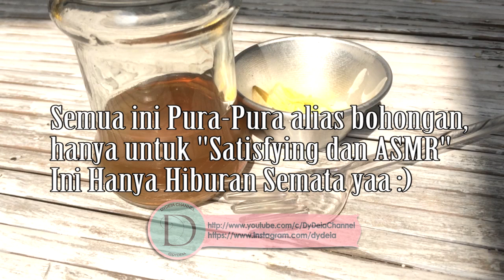MASAK2AN SLIME MENJADI SQUISHY KUE KERING LEBARAN|SLIME TURNING SQUISHY COOKIES(ASMR)|SQUISHY SKIT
Helo guys, hari aku buat lagi video Masak2an Slime menjadi Squishy Kue Kering Lebaran.
Tentu saja Slime ga bisa di buat squishy, ini cuma berandai2 /sandiwara.
 Video ini dibuat untuk ini dibuat untuk ASMR,Satifying dan Hiburan semata, jadi jangan dibaperin yaa
Slime & Squishy 100% buatan sendiri, homemade semua.TIDAK menggunakan bahan makanan asli yaa jadi ga bisa di makan.
Semoga terhibur!!
Terinspirasi oleh ide video ini? Jangan lupa kredit dgn menyertakan LINK / NAMA  channel ini, karena untuk menemukan ide itu tidak mudah, butuh waktu dan kerja keras,dan saya merasa dihargai oleh kamu jadi Aku tidak ragu untuk membagikan ide Aku lagi, terima kasih sebelumnya.
- Suka sama video ini? silahkan like video ini , terima kasih bgt udah suka video ini, love U!
- Ga suka video ini? gampang, tinggal Unlike video ini,selera orang kan berbeda2..tapi, perilaku tidak pantas, rasis,cyber-bullying, menghasut dan spam akan dihapus, akan diblokir secara otomatis dari saluran kami untuk menjaga bagian komentar kami sesuai untuk "Semua Usia". Semoga  kalian bisa mengerti.
Stay positive, hummble & loving, karena hidup ini cuma sekali :)

- Inspired by this video idea? Don't forget credit  this channel because to find an idea is not easy, it takes time and hard work,
and I  feel appreciated by you so I don't hesitate to share my idea again, thank you in advance.
FREE/GRATIS music No attribution.